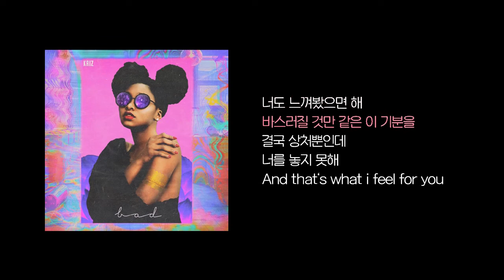Kriz - Bad (ft. WOODZ) [K-POP/가사]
유툽서 노래 듣다 맞춤 영상으로 떠서 듣게 된 노래
도입부 듣고 팝송인줄 알았는데 한국말이 들려서 보니까 케이팝 두둥
크리즈 음색 미춋다 넘조타 왜 이제 알았을까ㅠ